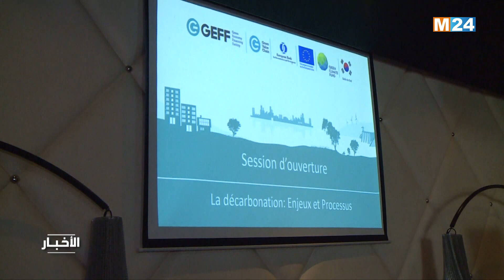‎⁨أكادير.. تسليط الضوء على التحديات المتعلقة بإزالة الكربون بالنسبة لشركات الصناعات الفلاحية⁩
شكل موضوع "إزالة الكربون: التحديات والإجراءات بالنسبة لشركات الصناعات الفلاحية المغربية"، محور لقاء نظم أمس الخميس بأكادير، بمبادرة من البنك الأوروبي لإعادة الإعمار والتنمية.

لمتابعتنا

لتحميل التطبيق